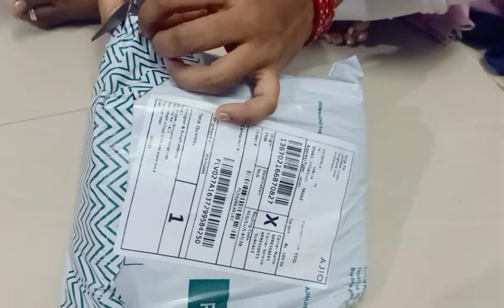Ajio online shopping Haul // by v v channle ❤️❤️❤️